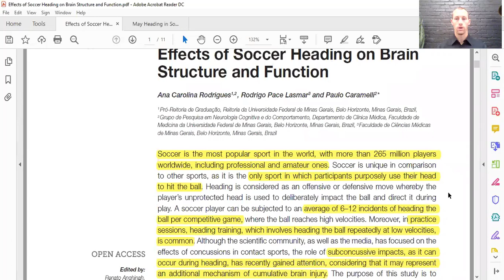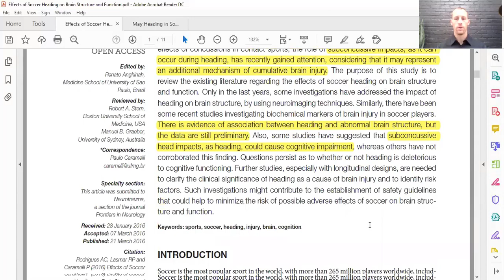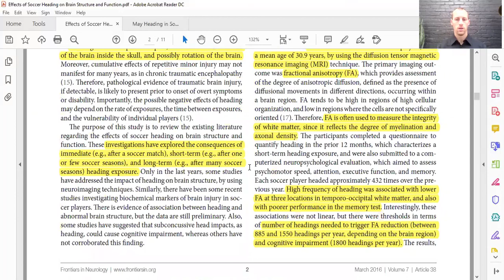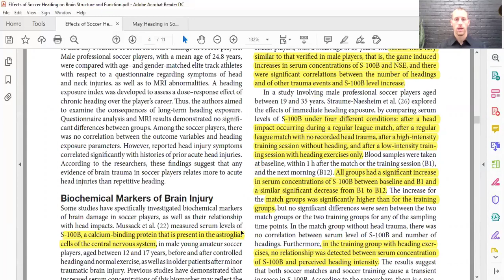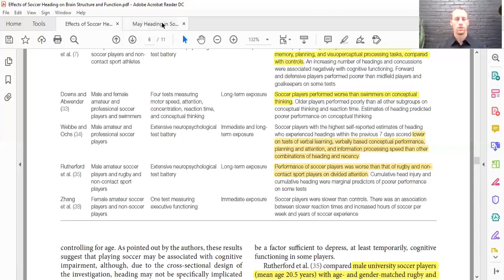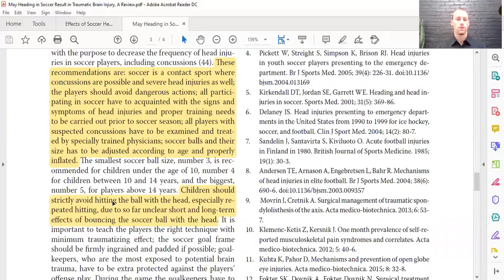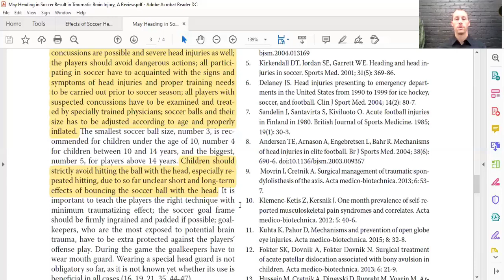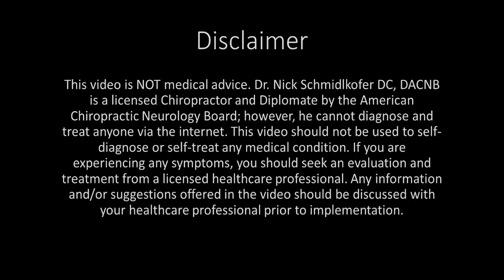Does Playing Soccer Increase Risk of Concussion?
On today’s episode, Dr. Nick talks about how playing soccer can increase the risk for sustaining a concussion. The concussion rates in soccer are as high as typical contact sports like football and hockey. This is mainly due to players hitting heads when attempting to head the ball. Also, heading the ball itself, especially repetitively in practice or games, can produce subconcussive hits leading to cumulative brain damage over time. This can be worse in women’s soccer because females have longer and thinner necks leading to less stability and control of head movement. These effects can be seen in brain imaging studies and functional cognitive impairment in athletes. Although eliminating risk of concussions in sports is not possible, there are rehab exercises and nutritional guidance that can decrease risk. Athletes, parents, and officials need to be aware of these in order to properly make decisions and form rules and regulations to decrease overall risk. Check out the video for more in depth information on how soccer increases the risk of concussions!

Rodrigues AC, Lasmar RP, Caramelli P. Effects of Soccer Heading on Brain Structure and Function. Front Neurol. 2016;7:38.
Bunc G, Ravnik J, Velnar T. May Heading in Soccer Result in Traumatic Brain Injury? A Review of Literature. Med Arch. 2017;71(5):356-359.